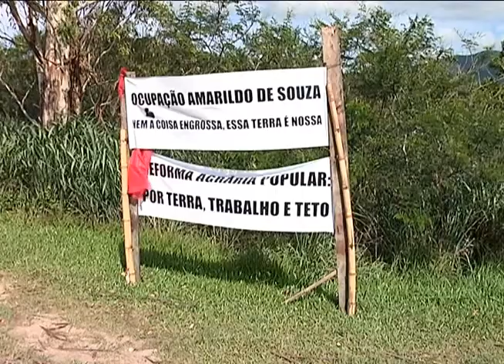Band Cidade - Florianópolis - Pessoas acampadas as margens da SC-401